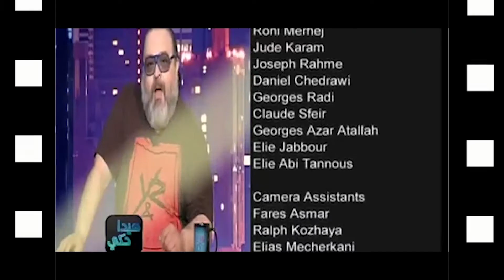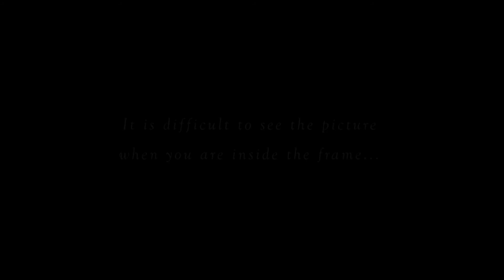Barrat el Cadre with Chady Nashef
This groovy musician has lately become the coolest guy to hang out with, whether on a TV set or a public stage. His favorite companion is Rusty with whom he shares a life motto: take it easy during daylight and save the fun for the night. Chady Nashef  lives for the love of music  which he hopes to pass on to everyone around him. He gladly gave us a sample of how his day goes in this special episode of Barrat el cadre and it sure made us smile!

Crew
Creator and Project Manager: Brahim Samaha
Director: Carl Haddad
Executive Producer: Pamela Nabhan